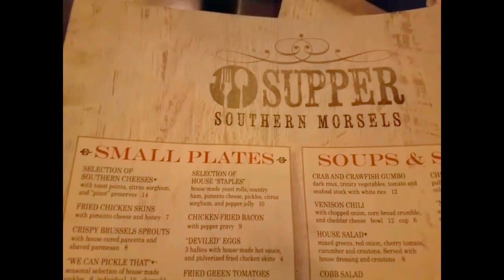2 Birthdays in 2 days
Celebrating Ebony and Aunt Sharon's birthday. There is nothing like family.